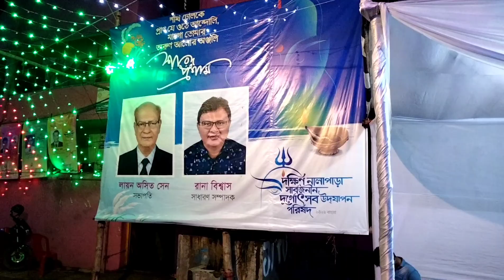চট্টগ্রামের দক্ষিণ নালাপাড়া হীরক জয়ন্তীর ৭৫ বর্ষ দুর্গা উৎসব ' পার্বণ / Chattogram Durga Puja